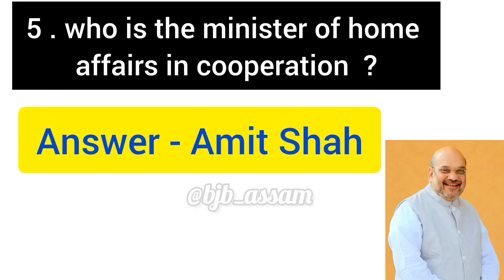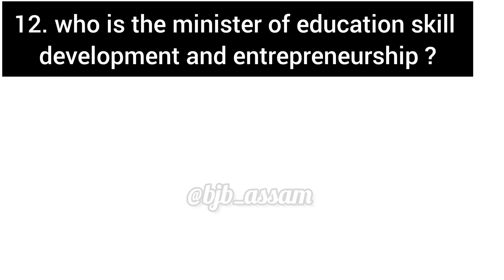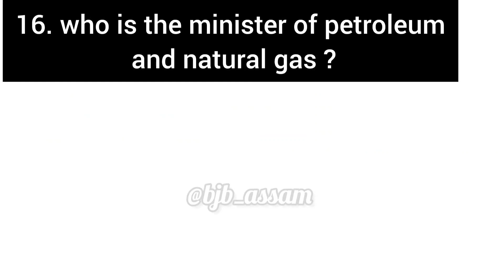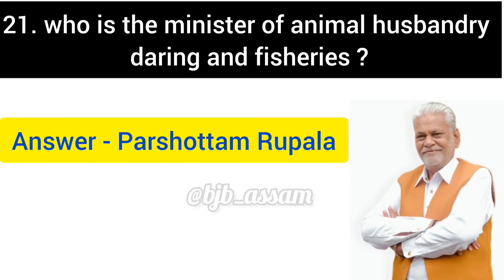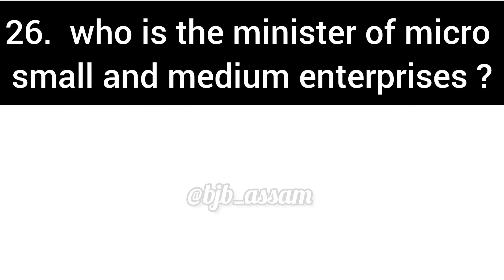Cabinet Ministers of India 2023